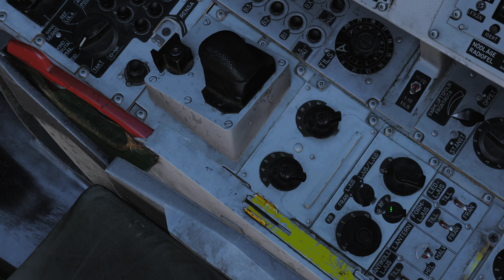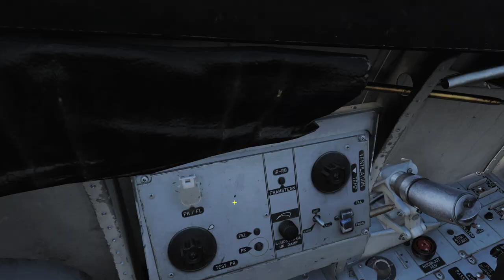DCS AJS 37 Viggen Red Flag 1: Välkommen till Vegas